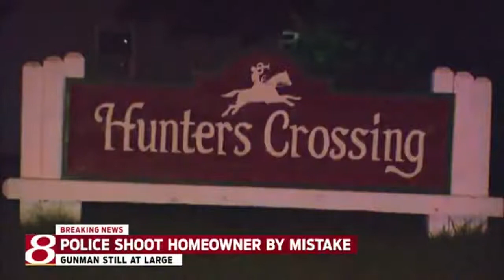A Black Home Owner Was Shot After Calling 911 To Report A Car Jacking!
An Indianapolis homeowner who called police to report an attempted armed robbery at his house was apparently mistaken for the suspect and shot in the stomach by a responding officer, authorities said.

Carl Williams, a 48-year-old black man, called 911 early Tuesday morning and told the emergency dispatcher that an armed man tried to assault his wife outside their home, then stole her car keys and drove away in her car, according to a statement from the Indianapolis Metropolitan Police Department.